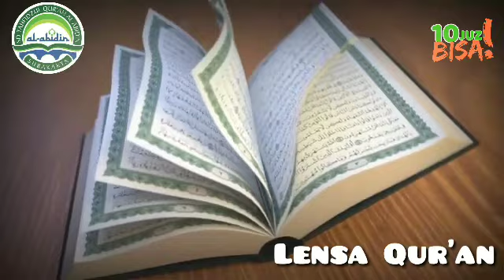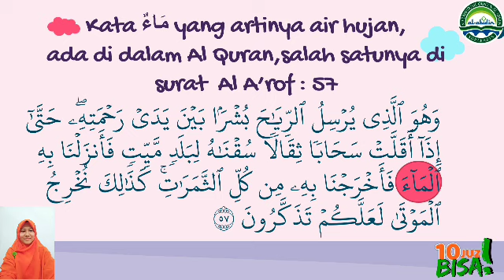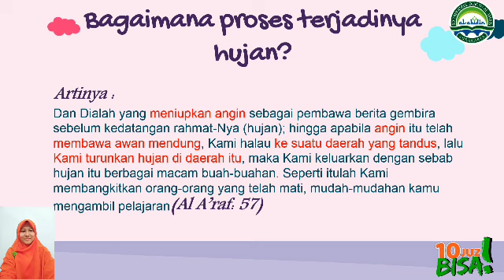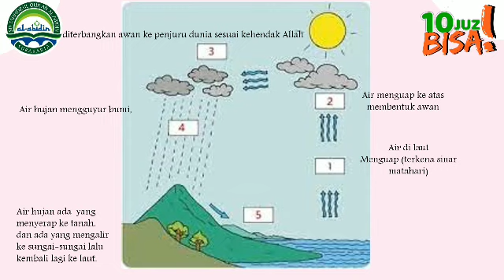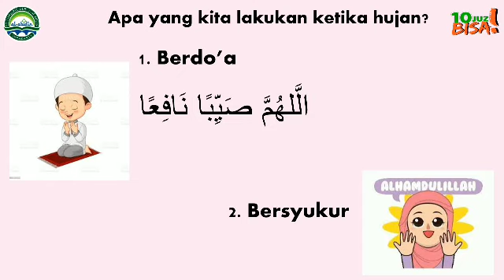Lensa Qur'an (Fenomena Hujan)